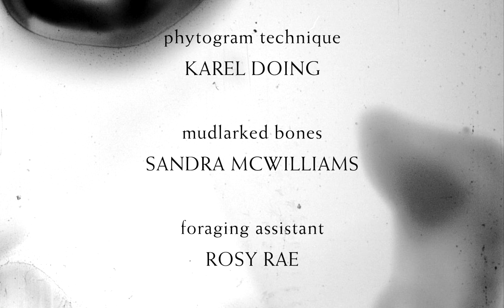The great dog, Pan (2021) by Toby Parker Rees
Toby Parker Rees, the great dog, Pan (2021)

Featuring a rambling soliloquy that mixes vivid reminiscence and retrospective self-justification, the great dog, Pan by Toby Parker Rees explores the intimate and often intense bond between animals and humans.

Commissioned by Film and Video Umbrella as part of BEYOND 2.